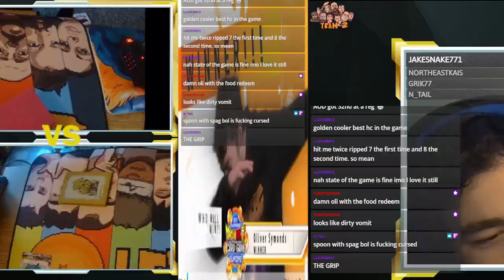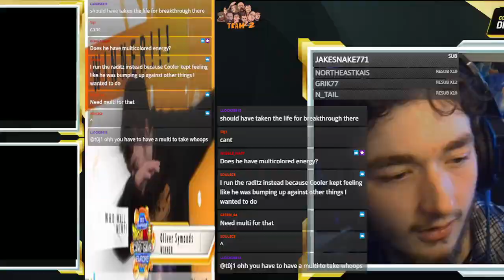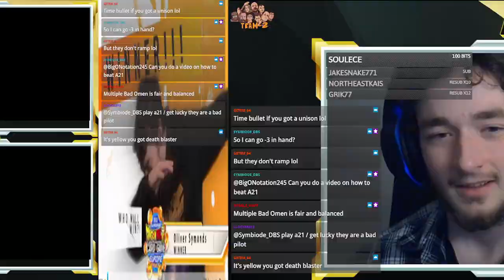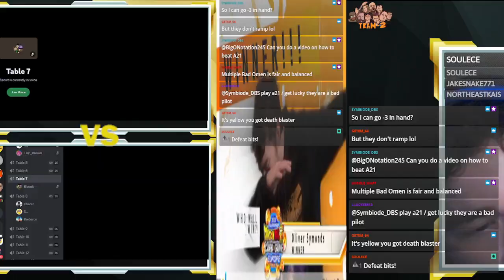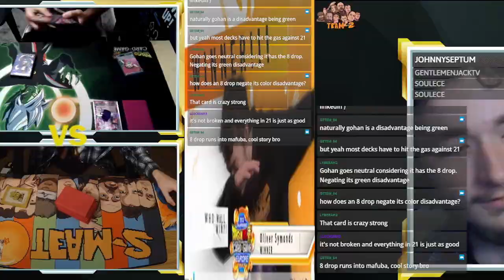SIR AoD the SECOND - Yellow Babidi Gameplay | Scrub Games Webcam Locals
Showing off one of my favourite Yellow decks!

Want to join the BigONation for regular updates and chats? Check out the Discord server!

Want to stay updated with all content? Check out the FaceBook Page!